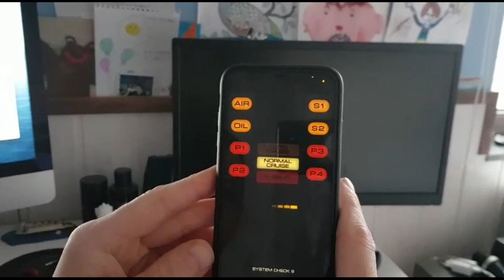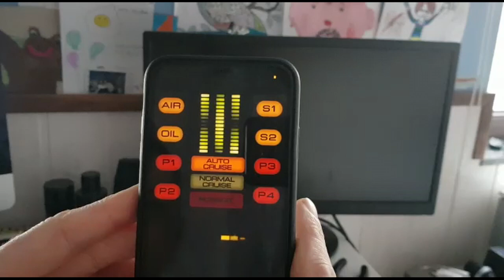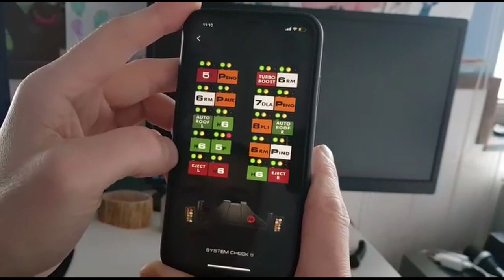KARR - The Roving Robot Available in App Store